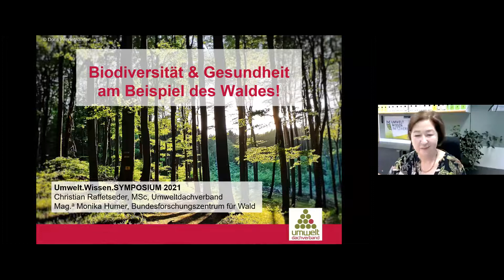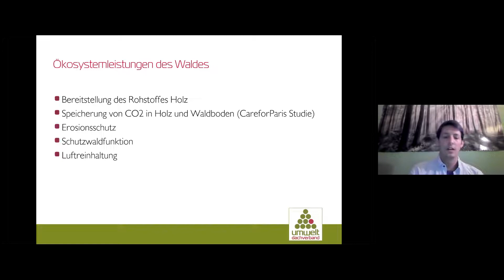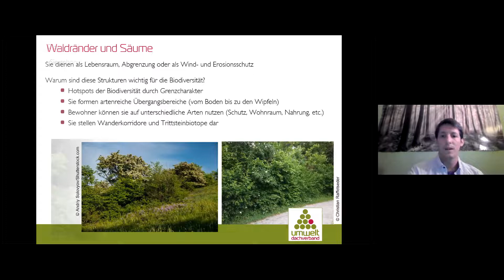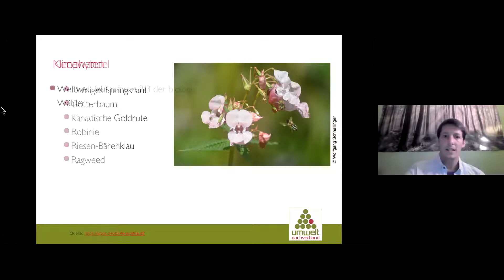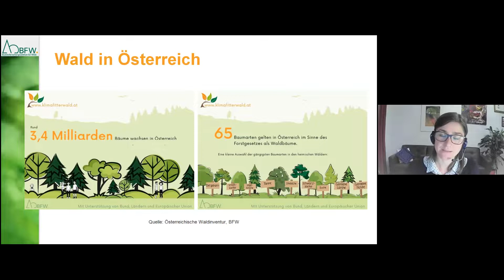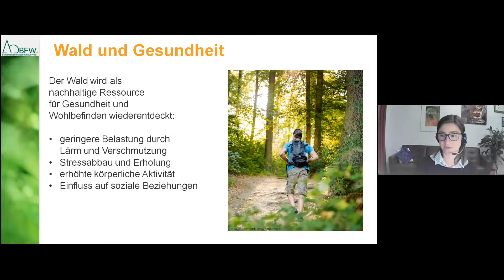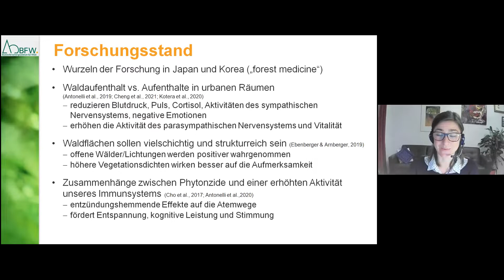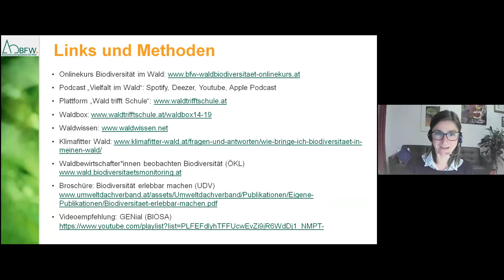Umwelt.Wissen Symposium 2021: Biodiversität im Zeichen des Klimawandels: Teil II (Raffetseder/Humer)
Bei diesem Online-Symposium für MitarbeiterInnen im Umwelt-, Natur- und Klimaschutz sowie im Bildungsbereich Tätige und interessierte  BürgerInnen gab es insgesamt 4 Vorträge.
In diesem Video sehen Sie den 4. Beitrag unter dem Titel
"Biodiversität und Gesundheit am Beispiel des Waldes", Christian Raffetseder MSc, Umweltdachverband &  Mag. Monika Humer, Bundesforschungszentrum für Wald